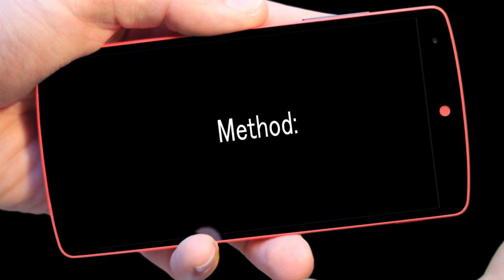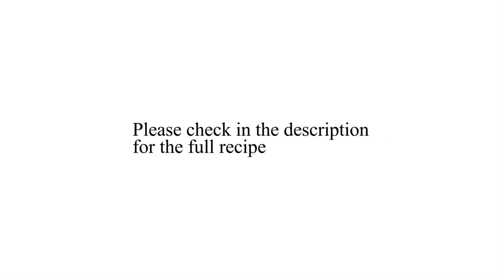Stir-Fry Beef With Garlic Black Pepper & Lime | Chinese Style Recipe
Learn how to cook a stir-fried beef with garlic, black peppercorns, lime and a few mint leaves.

Ingredients:
350g Beef Steak (cut into thin strips)
1 Tbsp Brown Sugar
1 Tbsp Black Peppercorns (crushed)
2 Tbsp Dark Soy Sauce
1 Fresh Red Chilli (de-seeded & finely sliced)
4 Cloves Garlic (finely chopped)
2 Tbsp Lime Juice
½ Tsp Fish Sauce
Handful Mint Leaves

Method:
 1. Combine the brown sugar, crushed peppercorn, soy sauce, chilli, garlic and half of the lime juice in a bowl, mix well
 2. Place the steak strips in a bowl, add the combined ingredients from above, mix well and then leave to marinate for at least an hour
 3. Heat 2 Tbsp oil in the wok over high heat
 4. Place the marinated steak strips in the wok, stir-fry for 2 – 3 minutes
 5. Add the fish sauce, the remaining lime juice, stir-fry for a minute
 6. Add the mint leaves and stir-fry for few seconds
 7. Transfer onto a dish, serve with rice or noodles